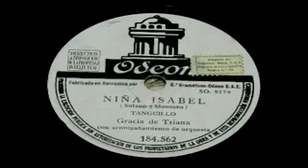Gracia de Triana: Niña Isabel (1ª Versión)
Descripción original:

Tanguillo compuesto por Solano y Montoro original de Gracia de Triana, y que han versionado Chavela Vargas, Miguel de los Reyes o Carlos Cano. Si bien no es la canción más definitoria del estilo de Gracia de Triana, es su mayor éxito junto a 'Los Aceituneros' o 'Corona de Perlas', también originales de ella y también versionados en muchas ocasiones, si bien tampoco eran del más puro estilo de la artista trianera. Publicada la presente y primera versión del 'Niña Isabel' en 1944 con la casa Odeón. En la segunda y última imagen del vídeo, una fotografía del disco en que se publicara tal primera versión.